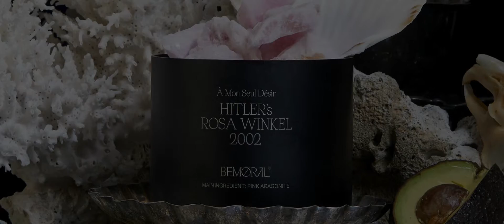BEMORAL：HITLER’s ROSA WINKEL 2002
Pure Gem be Buried in The Abyss — Pink Aragonite
Falling in love with the mirror, this is different from ordinary people, and is cruelly deprived of the right to happiness.
People with disguise can only unload their defenses in the silent night, fleeing the pungent fear. The steady gaze in the mirror look like gracefully touch themselves who cannot be embraced.
This sorghum mood is because of the fascination with the unknown free will, or the indulgence of the magic of the pink triangle.
SCENT
PAPPER • LEMON / IRIS • VETIVER / FRANKINCENSE • BENZOIN